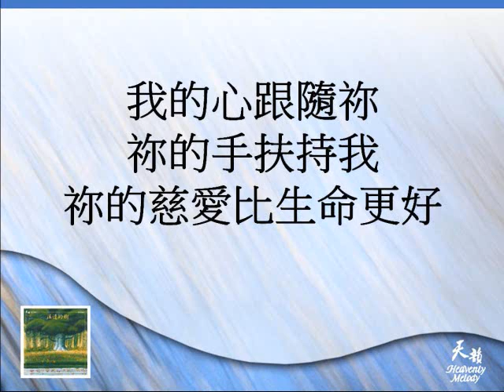神哪！我尋求祢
經文： 詩篇六十三
作曲： 王麗玲

神啊　我尋求祢
哦　神啊　我渴想祢
乾旱之地我的心切慕祢

我的心仰望祢
我的心思念祢
祢的慈愛比生命更好

我還活著的時候
要稱頌祢
我要以歡樂的嘴唇
讚美祢

祢是我的主
祢使我滿足
我在祢面前歡呼

我的心跟隨祢
祢的手扶持我